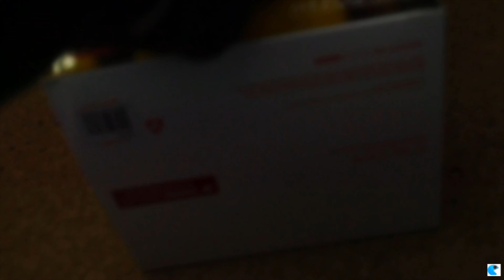Mezco IT Pennywise 15-Inch Talking Action Figure (1990) Review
This Figure Is A Must Have It Represents The Likeness Of Tim Curry Version Of Pennywise and has his audio voice enable into the figure Mezco the toy Company Really Puts A lot Of Details Into Their Products as Of the Child's Play Figure Line And Nightmare On Elm Street Figure Line They Never Disappoints!